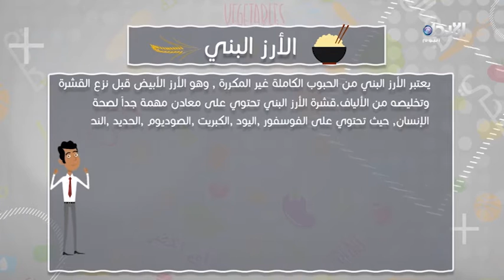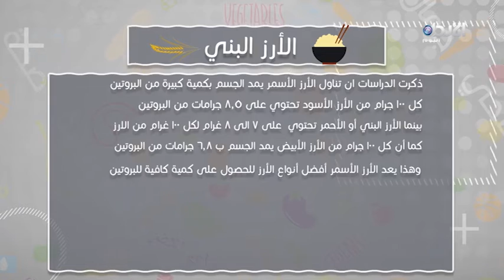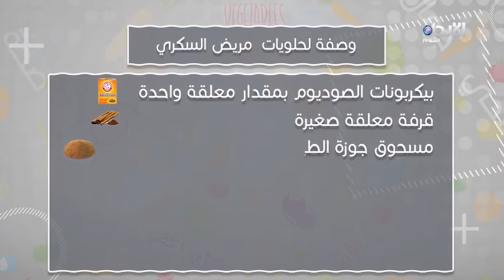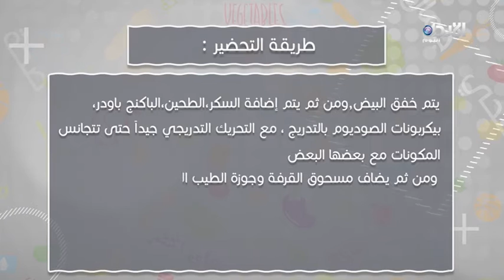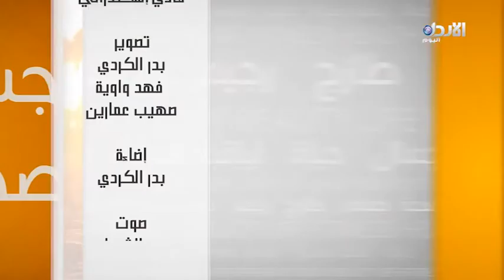برنامج لايف ستايل - الحلقة #2 (26\1\2017)